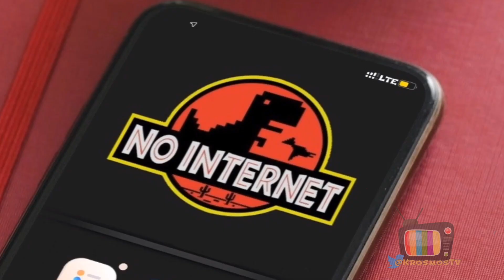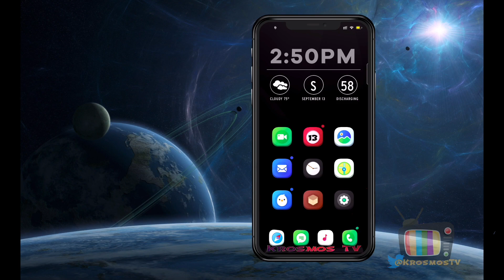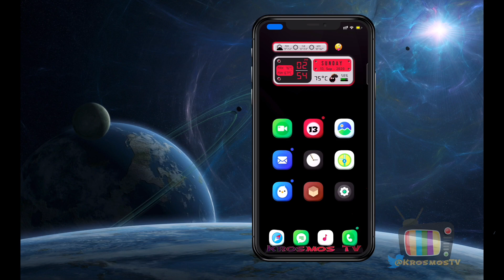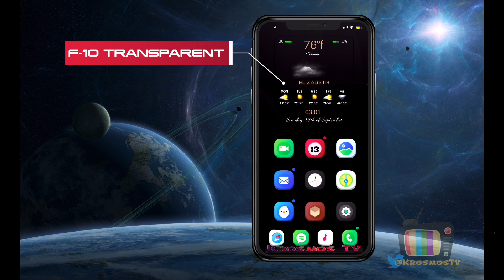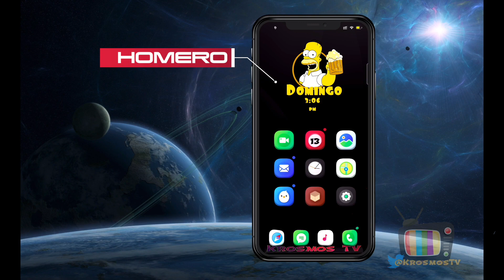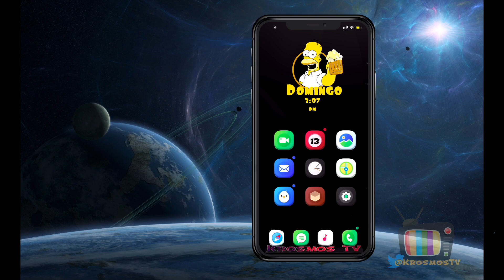BEST WIDGETS/MEJORES WIDGETS/TOP WIDGETS/Unc0ver & Checkra1n JB / iOS 13.6.XX/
HOLA AMIGOS EN ESTE DIA TE TRAIGO ESTE VIDEO DE TOP DE WIDGETS O MEJORES WIDGETS QUE PUEDES TENER EN TU TELEFONO CON JAILBREAK.

ESTOS WIDGETS PUEDES DESCARGARLOS DESDE LA REPO DE PACKIX Y OTROS ESTARAN EN MI CUENTA DE DRIVE!

➡️ DRAGON PACK WIDGET : Disponible en la repo de PACKIX

➡️ MI CUENTA DE DRIVE EN LA CUAL PODRAS ENCONTAR LOS OTROS WIDGETS

🙋🏻‍♂️ APOYAME CON UN CAFE ☕️

 ☑️ SI DESEAS INVITARME A UNA TAZITA DE CAFE ☕️ PUEDES HACERLO

Este Vídeo Esta Protegido por Google
Si este Vídeo es Sacado de Este canal
Podrá ser Reclamado e Incluso Cerrar el Canal del Infractor
No se Avisara Cuando sera Eliminado el Vídeo, solo se Ejecutara la Acción...
NO COPIES MIS VIDEOS!